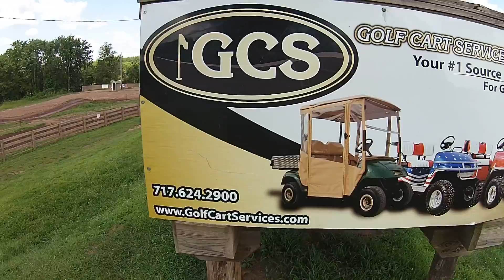Happy ramblers motocross park filmed by drone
Practice day at happy ramblers fun for all ages